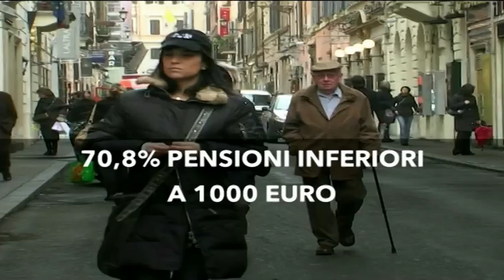Tg AdnKronos, 29 marzo 2018...